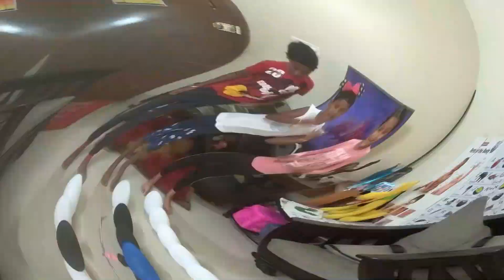Balloon Activities BalloonGames kids enjoyment play with balloons siya times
Really kids will enjoy this Balloon Activities. This is good playtime for kids... @ siya times